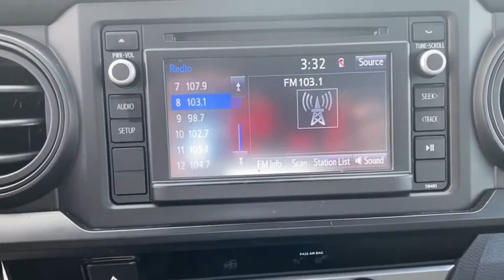2018 Toyota Tacoma Fort Lauderdale, Coconut Creek, Hollywood, Tamarac, Coral Springs, FL U131219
Barcelona Red Metallic Used 2018 Toyota Tacoma available in Fort Lauderdale, Florida at Lipton Toyota. Servicing the Fort Coconut Creek, Hollywood, Tamarac, Coral Springs, FL area.

Lipton Toyota
1700 W Oakland Park Blvd

CLEAN CARFAX !!, !! ONE OWNER !!, !! BALANCE OF FACTORY WARRANTY !!, , ** LOW MILES **, ** SUPER LOW MILES **, ** CRAZY LOW MILES **, !! ONE OWNER W/ CLEAN CARFAX !!, ++ REAR BACK UP CAMERA ++, and ** BLUETOOTH FOR PHONE ** ABS brakes, Active Cruise Control, Electronic Stability Control, Illuminated entry, Low tire pressure warning, and Traction control Lipton Toyota is proud to offer you this Beautiful 2018 Toyota Tacoma. This SR Tacoma is beautifully finished in Barcelona Red and complimented by and this exceptional vehicle gives you an amazing driving experience along with impressive Fuel efficiency rating. 20/23 City/Highway MPGbrbrbrOdometer is 19110 miles below market average!brbr2018 Toyota Tacoma SR 2.7L I4 DOHC 16V 6-Speed Automatic Barcelona Red RWDbrbrbrCARFAX One-Owner. Clean CARFAX.brbrBuy with Confidence as all of our cars are have been through a thorough 160 point inspection by our ASE certified mechanics. Our Finance team has over 75 years combined experience with all types of credit; working closely with 25+ banks we handle all credit situations. Please visit our showroom at 1700 W Oakland Park Blvd, Fort Lauderdale FL 33311 to see our complete inventory. Lipton Toyota is proud to have served South Florida for over 30 Years. Call Click or come on by today.